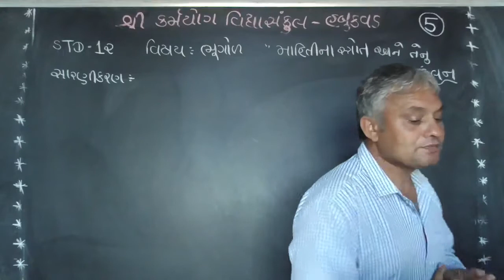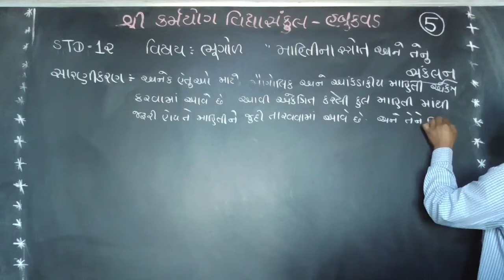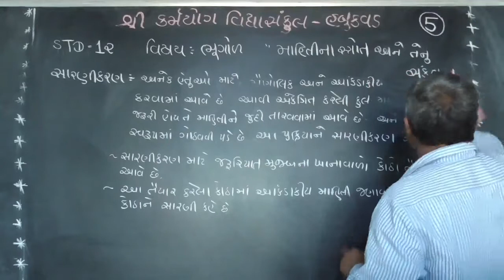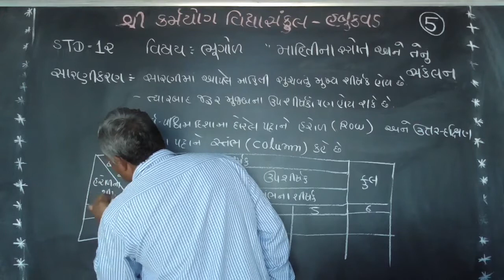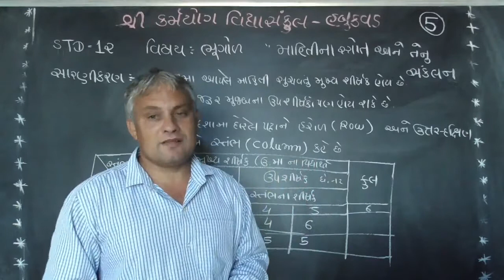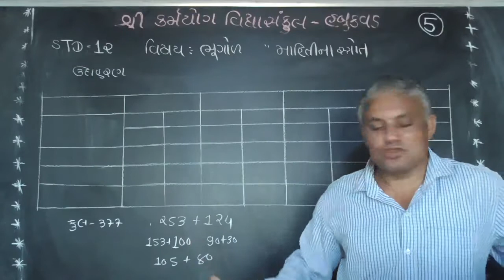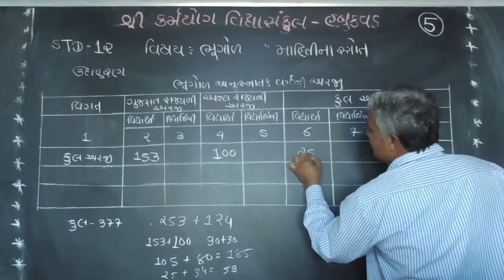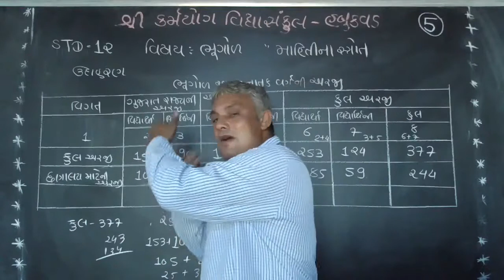karmyog school habukvad [std- 12 ] Sub - Geography [chapter -11]lecture –5